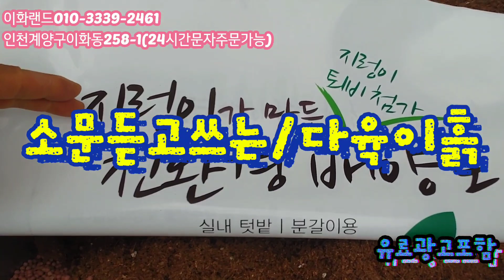특집/휴식분/노을분/선물팡팡 다남다육010-3339-2461